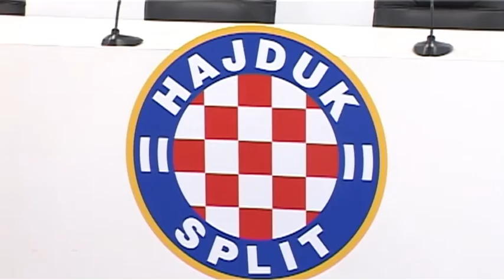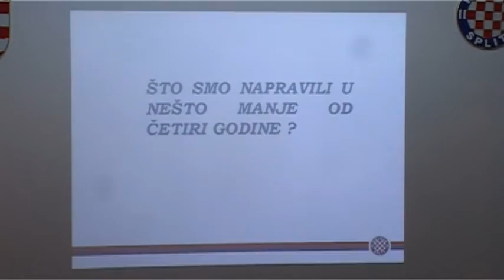Hajduk dozivio promjene po prvi puta imaju predsjednicu